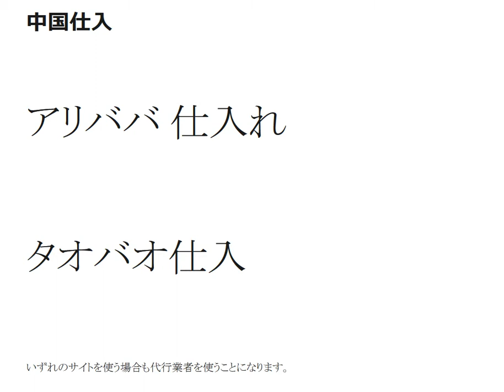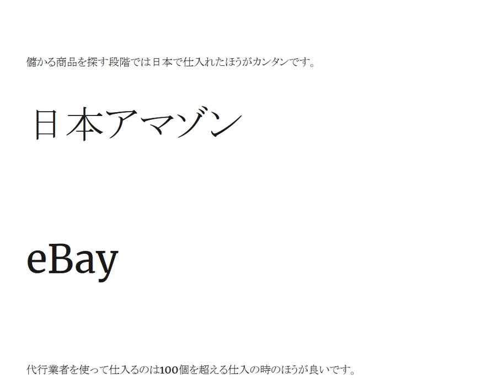中国仕入はアリババ 仕入れ タオバオ仕入?